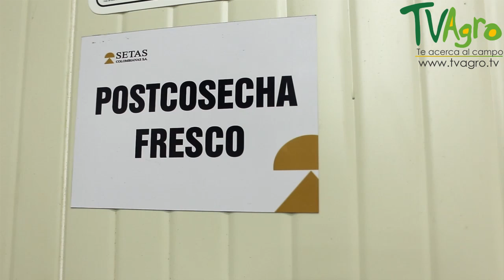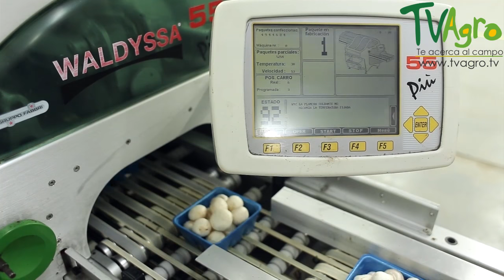Producción y Comercialización del Champiñón - TvAgro por Juan Gonzalo Angel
Programa: SETAS, PRODUCCIÓN DE CHAMPINONES EN COLOMBIA
El champiñón es un hongo formado por un sombrero de forma semiesférica o plana y pie cilíndrico, normalmente blanco.

El champiñón se consume tanto fresco como en conserva, crudo o cocinado, formando parte de ensaladas, frito o asado y como guarnición en muchos platos e incluso se elaboran salsas.

Se puede consumir tanto crudo como cocinado en numerosos platos y resulta adecuado para dietas bajas en calorías.

El champiñón consta de un sombrero carnoso de forma semiesférica o plana, con una cutícula pardo grisácea pálida, primero entera y después con grandes escamas sobre fondo pálido. Por su parte inferior se ven muchas láminas estrechas, liberadas del pie con numerosas laminillas, de un color rosa carne intenso cuando es joven y pardo rojizo en los adultos. Además, consta de un pie cilíndrico, un poco engrosado en la base y normalmente blanco.

Se trata de un producto muy rico en agua, proteínas y fibra. También es una fuente de vitaminas del grupo B. Es muy recomendable en dietas bajas en calorías.

El champiñón se comercializa durante todo el año y se trata de un producto muy perecedero. Su conservación en buen estado se estima en 1 ó 2 días a temperatura ambiente (18-20ºC) por lo que es muy importante mantenerlos refrigerados.
La planta
La verdadera planta del champiñón es el micelio, a partir del cual se forma el carpóforo o champiñón maduro sin necesidad de luz. El champiñón es una clase inferior de los hongos.

El champiñón es un hongo que pertenece a la familia de las Agaricáceas y puede ser el cultivado (Agaricus bisporus) o campestre (Agaricus campestris).

Es un basidiomiceto u hongo con basidios, siendo los hongos ‘plantas inferiores’, de estructura muy simple. Los basidios son células en forma de maza que producen las esporas sexuadas. El himenio es una capa formada por reunión de basidios y este himenio forma parte del carpóforo. Los champiñones son los carpóforos o fructificaciones, ya que la verdadera planta es el micelio o ‘blanco de champiñón’. Este vive totalmente bajo tierra y está formado por filamentos blancos, las hifas. Frecuentemente, estos filamentos se aglomeran y se pueden observar a simple vista. En ciertas condiciones, el micelio forma cordones espesos por aglomeración de numerosos filamentos micelianos. Al final estos cordones aparecerán a su vez los carpóforos, en forma de pequeñas bolas, los granos. El desarrollo de estos granos da lugar a los carpóforos o champiñones maduros, constituidos por pie y sombrero. Cuando están completamente desarrollados tienen el pie alargado y el sombrero extendido y plano.

Al contrario que las plantas verdes, el champiñón no tiene clorofila, es heterótrofo, es decir, que se alimenta de sustancias orgánicas y no necesita luz.